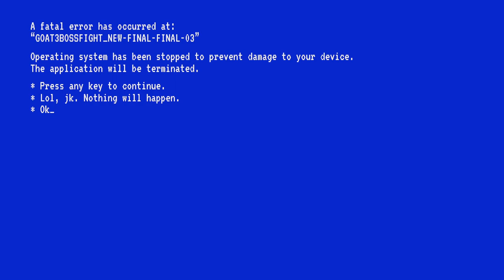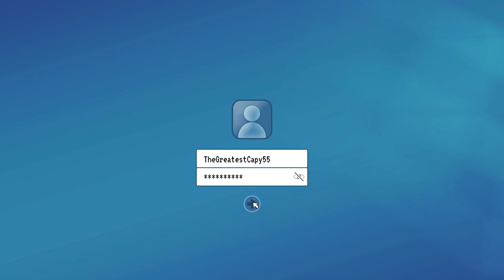Goat Simulator 3 Final Ending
only the ending for goat simulator 3